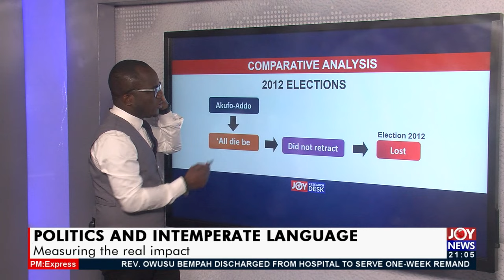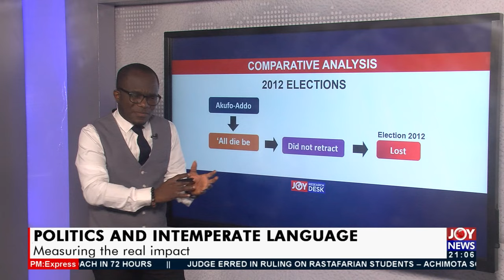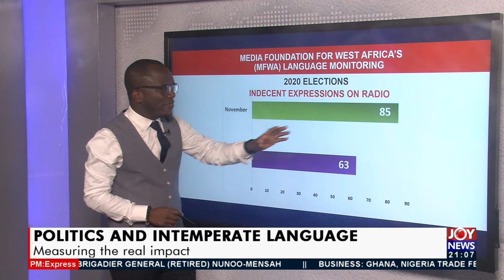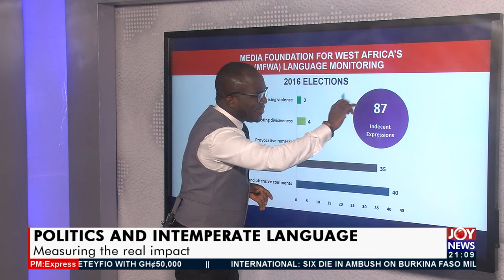Politics and intemperate language: Measuring the real impact - PM Express on Joy News (14-9-21)